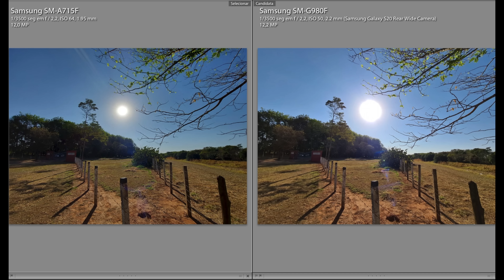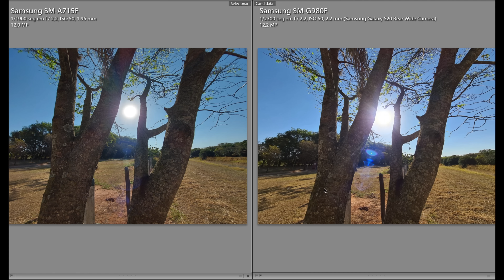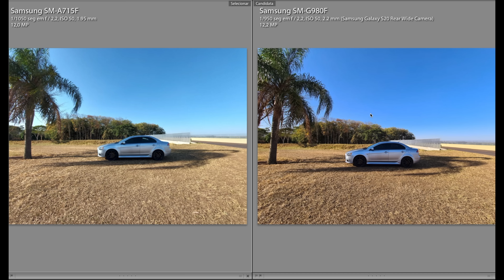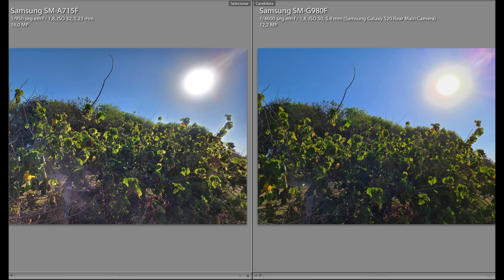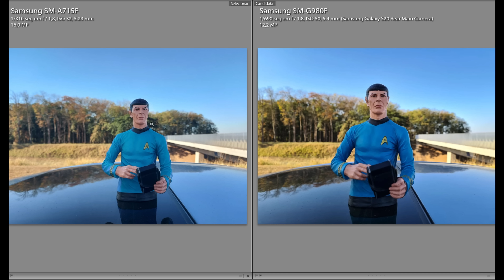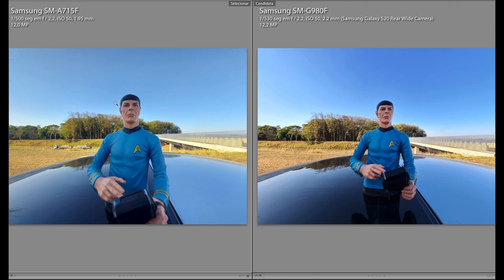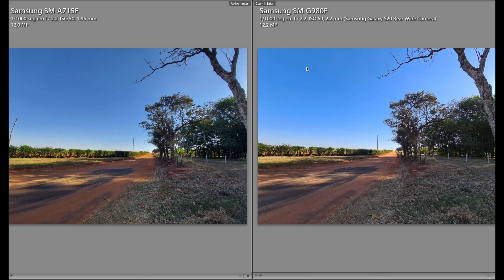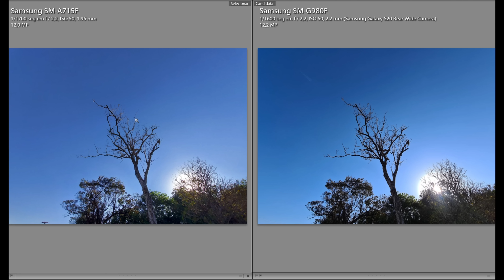Galaxy A71 Vs Galaxy S20 - Da Pra Ter Fotos Boas no mais barato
👉 Minha Vitrine na Loja Amazon👇

. ⭐️ Listão de Ofertas - Rodrigo Portella ( Cupom4u )⭐️

⭐️⚡️ Gostou do video e do produto? Compre usando os links abaixo! Comprando por eles você tem o melhor preço e ainda ajuda o canal! ⚡️⭐️

⭐️⚡️ Minhas Recomendações ( Por Categoria ) ⚡️⭐️

⭐️ Smartphones

⭐️ Canon SL3
⭐️ Canon EOS Rebel 👉 T7i
⭐️ Canon EOS M50
⭐️ Canon EOS 77D
⭐️ Canon EOS 80D
⭐️ Sony A6400